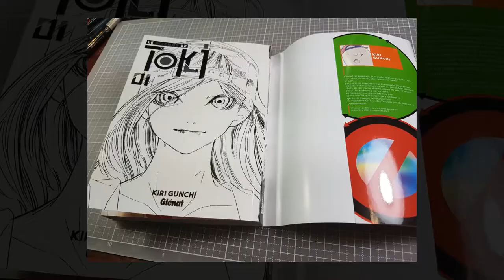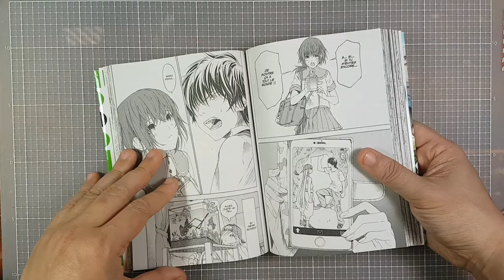Manga: Le Dilemme De Toki - Glenat